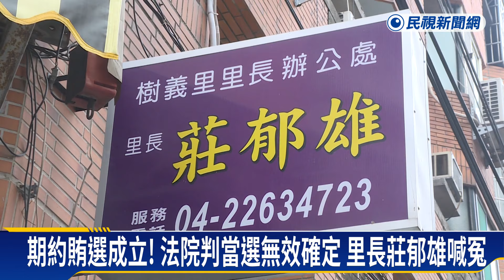帶長者坐捷運吃好料 台中里長選後履行承諾遭判當選無效－民視新聞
【民視即時新聞】中部中心/林賢明台中報導在前年2022九合一選舉，台中市有一名里長，連任成功，卻遭對手提告，選前拿著1萬元紅包，向長者開支票，承諾當選後，帶大家坐捷運、吃好料，選後里長真的花費1萬元，帶長者出去玩，台中高分院認定，這是期約賄選，判決當選無效確定，將辦理補選。